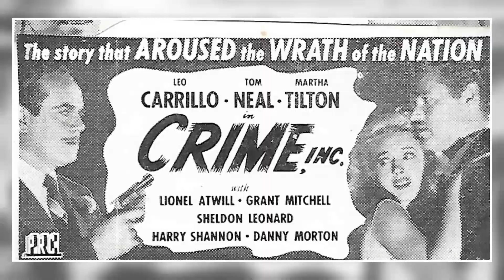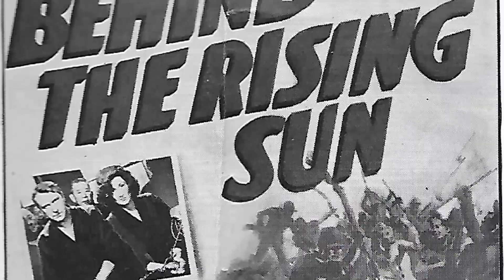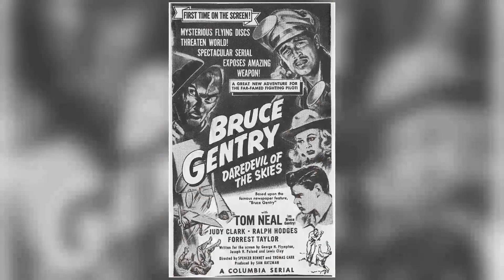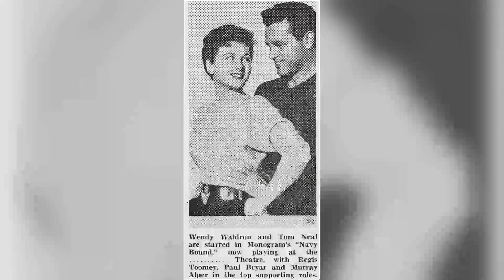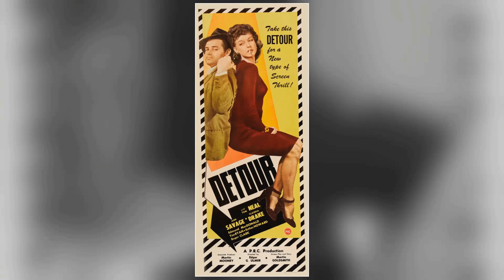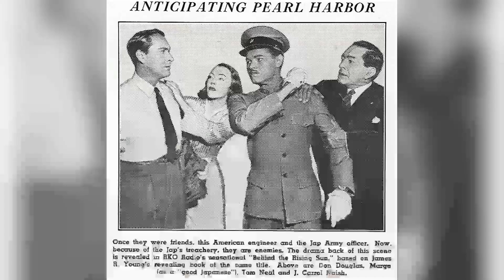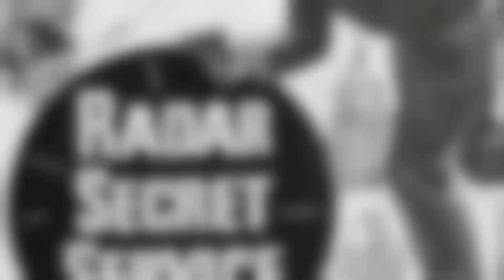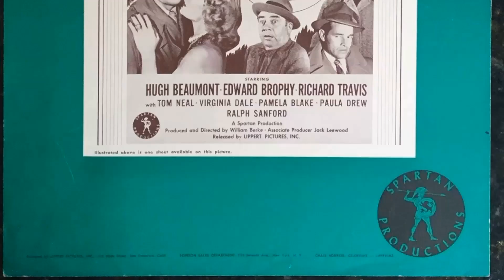He Died 52 Years Ago, Now His Family Confirm the Rumors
Welcome, classic movie enthusiasts! 🎥 Today, we pay homage to Tom Neal, a true legend of the silver screen. 🌟

From timeless romances to thrilling adventures, Tom Neal's versatile performances have left an indelible mark on cinematic history. 🎥

Join me as we delve into the enchanting world of Tom Neal, discovering the trials and triumphs that shaped their journey to stardom.

🎬 Lights, camera, and let's celebrate the magic of Classic Hollywood with Tom Neal as our shining star! ✨🎭
Filmography:
Mike Hammer
Tales of Wells Fargo
Gang Busters
A Time to Live
The Great Jesse James Raid
Adventures of Wild Bill Hickok
The Valparaiso Story
Boston Blackie
All That I Have
Racket Squad
Let's Go Navy!
Hollywood Theatre Time
Varieties on Parade
G.I. Jane
Danger Zone
Stop That Cab
Navy Bound
Fingerprints Don't Lie
King of the Bullwhip
Call of the Klondike
The Du Pont Story
The Gene Autry Show
Train to Tombstone
I Shot Billy the Kid
Joe Palooka in Humphrey Takes a Chance
The Daltons' Women
Radar Secret Service
Red Desert
Apache Chief
Amazon Quest
Bruce Gentry
Beyond Glory
The Case of the Baby Sitter
The Hat Box Mystery
My Dog Shep
The Brute Man
Blonde Alibi
Club Havana
Detour
First Yank Into Tokyo
Crime, Inc.
Thoroughbreds
The Unwritten Code
Two-Man Submarine
The Racket Man
Klondike Kate
There's Something About a Soldier
Behind the Rising Sun
Good Luck, Mr. Yates
She Has What It Takes
The Rear Gunner
No Time for Love
Air Force
China Girl
Bowery at Midnight
Flying Tigers
The Pride of the Yankees
One Thrilling Night
Ten Gentlemen from West Point
The Miracle Kid
Top Sergeant Mulligan
Jungle Girl
Under Age
Wings of Steel
Flight Command
Rodeo Dough
Sky Murder
The Courageous Dr. Christian
Jack Pot
Joe and Ethel Turp Call on the President
They All Come Out
Stronger Than Desire
Another Thin Man
Help Wanted
6,000 Enemies
Prophet Without Honor
Within the Law
Money to Loan
Honolulu
Four Girls in White
Burn 'Em Up O'Connor
The Great Heart
Out West with the Hardys
Mike Hammer
Gang Busters
The Valparaiso Story
Boston Blackie
Racket Squad
Let's Go Navy!
Hollywood Theatre Time
Varieties on Parade
G.I. Jane
Danger Zone
Stop That Cab
Navy Bound
Fingerprints Don't Lie
Train to Tombstone
The Daltons' Women
Radar Secret Service
Red Desert
Apache Chief
Amazon Quest
Bruce Gentry
Beyond Glory
My Dog Shep
The Brute Man
Blonde Alibi
Club Havana
Detour
Crime, Inc.
Thoroughbreds
The Unwritten Code
Two-Man Submarine
The Racket Man
Klondike Kate
The Rear Gunner
Air Force
China Girl
Bowery at Midnight
Flying Tigers
One Thrilling Night
The Miracle Kid
Top Sergeant Mulligan
Jungle Girl
Under Age
Wings of Steel
Flight Command
Rodeo Dough
Sky Murder
Jack Pot
Stronger Than Desire
Another Thin Man
Help Wanted
6,000 Enemies
Prophet Without Honor
Within the Law
Money to Loan
Honolulu
The Great Heart
Mike Hammer
Gang Busters
The Valparaiso Story
Boston Blackie
Racket Squad
Let's Go Navy!
Hollywood Theatre Time
Varieties on Parade
G.I. Jane
Danger Zone
Stop That Cab
Navy Bound
Fingerprints Don't Lie
Train to Tombstone
The Daltons' Women
Radar Secret Service
Red Desert
Apache Chief
Amazon Quest
Bruce Gentry
Beyond Glory
My Dog Shep
The Brute Man
Blonde Alibi
Club Havana
Detour
Crime, Inc.
Thoroughbreds
The Unwritten Code
Two-Man Submarine
The Racket Man
Klondike Kate
The Rear Gunner
Air Force
China Girl
Bowery at Midnight
Flying Tigers
One Thrilling Night
The Miracle Kid
Top Sergeant Mulligan
Jungle Girl
Under Age
Wings of Steel
Flight Command
Rodeo Dough
Sky Murder